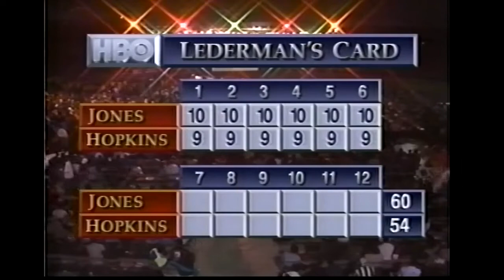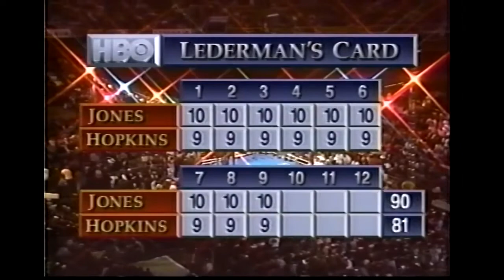Roy Jones Jr. vs Bernard Hopkins 1. HD 720p60